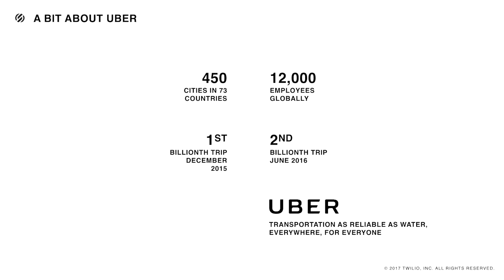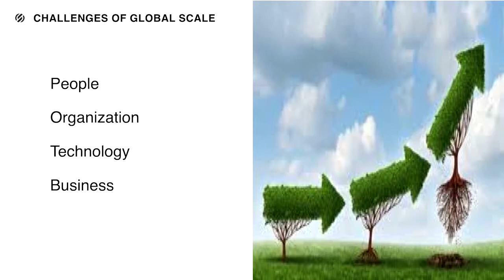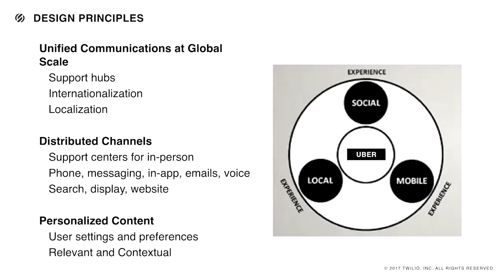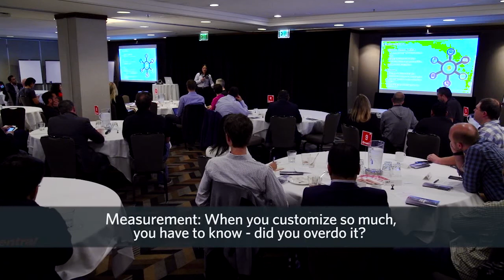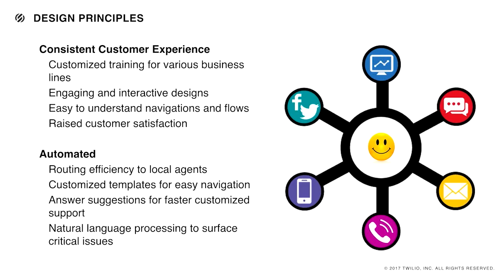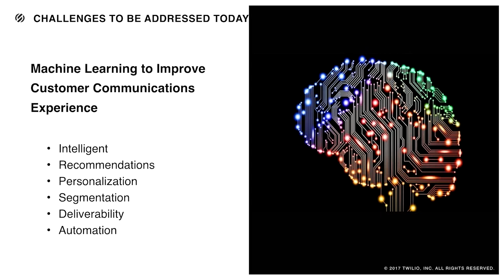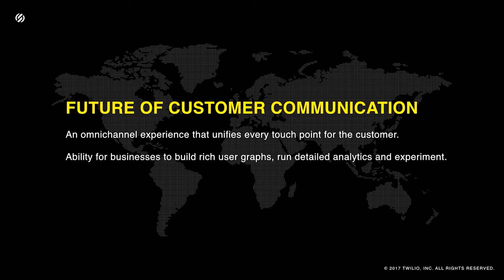Mai Le on Uber's Top 5 Design Principles for Personalization at Global Scale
Uber's Engineering Director shares her top five design principles for localized customer communications at global scale, powered by Twilio APIs.